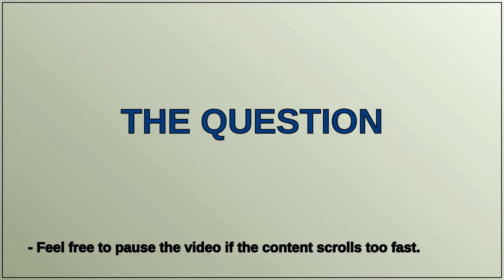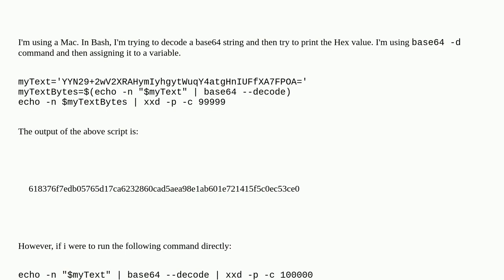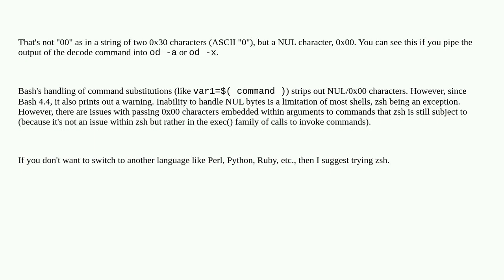Unix: Why is 0x00 being deleted when assigning a base64 decoded string to a variable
Why is 0x00 being deleted when assigning a base64 decoded string to a variable

A special thanks goes out to the community

  shell-script base64 xxd